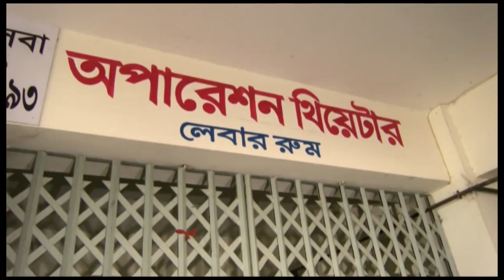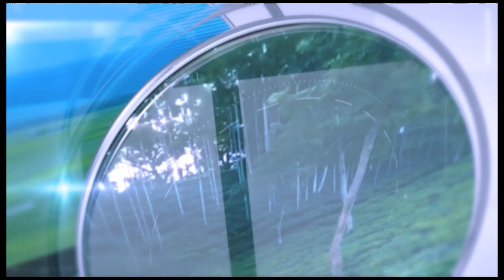SYLHET NEWS 10 MARCH 2024 1st PART